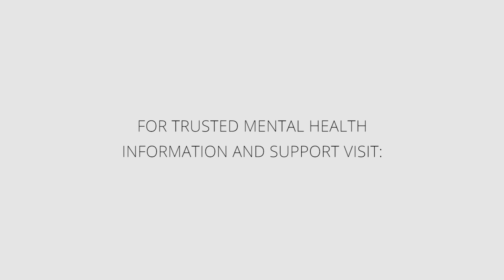One Way to Calm Yourself Down During a Panic Attack | HealthyPlace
You can calm yourself down during a panic attack with this tip from Annabelle (who knows a thing or two about having panic attacks). Take a look.
Learn about three other things to do during an anxiety attack

You may feel like there's nothing you can do during a panic attack to feel better, but you can learn these 3 simple coping skills. Get them at HealthyPlace.

▷ See the latest posts on the 'Mental Health for the Digital Generation' blog

Visit HealthyPlace for more:
▷ In-depth … | Link